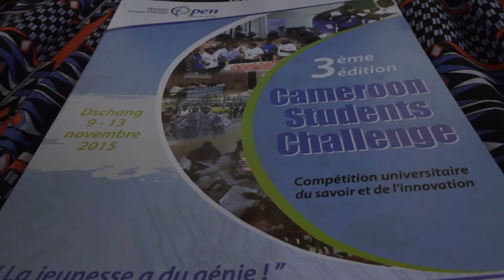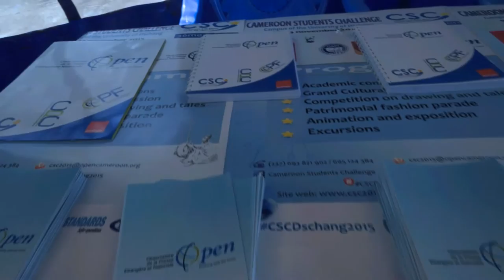CSC Dschang 2015 : Mot de M. Kladoumadje Najaldongar, D.V.P du CERDOTOLA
M. Kladoumadje Najaldongar, Directeur de la Valorisation et des Productions (D.V.P) du CERDOTOLA, représentant du Secrétaire Exécutif du CERDOTOLA

La finale de la 3ème édition du Cameroon Students Challenge (CSC) se déroulera au Campus de l’Université de Dschang du 9 au 13 Novembre 2015.

Placé sous le signe de la maturité par son promoteur, l’Observatoire de la Presse Etrangère et Nationale (OPEN), la 3ème édition du Cameroon Students Challenge (SCS Dschang 2015) s’est ouverte le 09 Novembre 2015 dans la salle des conférences et des spectacles du Campus de l’Université de Dschang sous la présidence du Recteur le Pr. Roger Tsafack Nanfosso, en présence des deux partenaires traditionnels du projet : l'Organisation Africaine de la Propriété Intellectuelle (OAPI) et le Centre International de Recherche et de Documentation sur les Traditions et Langues Africaines (CERDOTOLA) de même que le personnel de l’université et les étudiants venus nombreux pour l’occasion.

La cérémonie a commencé par l’exécution de l’hymne national et la projection d’un film sur les temps forts de la 1ère édition du CSC (Buea 2013), puis le mot d’accueil de la 3ème édition du CSC a été prononcé par le Recteur de l'Université de Dschang, suivi des discours de M. Kladoumadje Najaldongar, représentant du Secrétaire Exécutif du CERDOTOLA et de M. Hamidou KONE de l'OAPI avant le mot de circonstance de M. François-Hervé Moudourou, Secrétaire Exécutif de l’OPEN. A la fin des allocutions, M. Thierry Nguionza,  Coordonnateur du CSC a présenté le programme des compétitions, les équipes et les jurys avant la photo de famille et la visite du village culturel sous la conduite de son commissaire, M. Michel Ndoh.